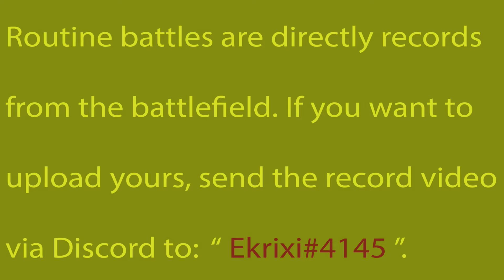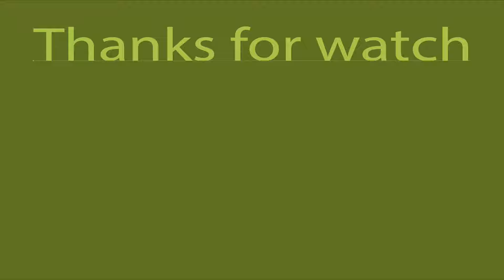FV215b WoT Blitz - Part.1 ft. Ekrixi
Reg Battle.
Strong FV125b with crew training at 80% !